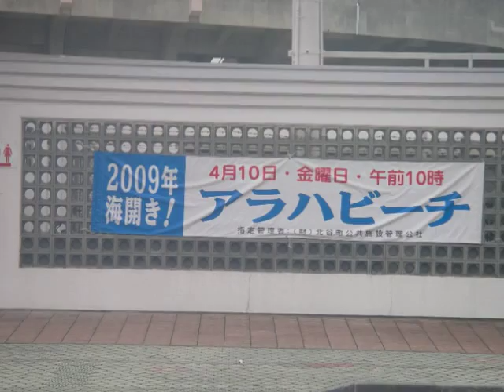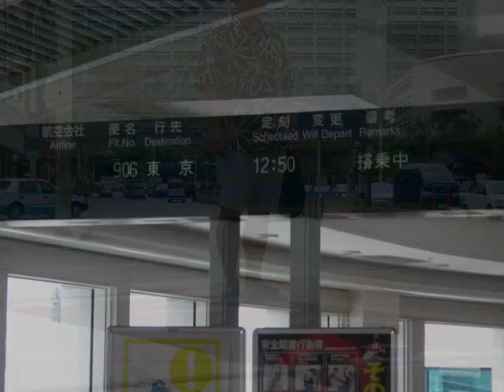200904：Miibaru・Chatan・Naha・Ueno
2009年4月、沖縄へのお出かけのスライドです。